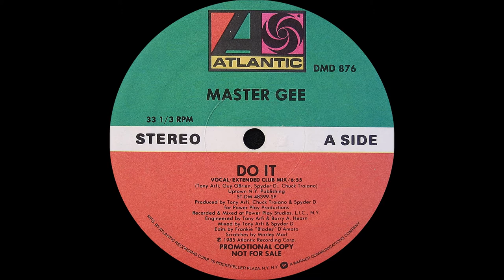Master Gee - Do It ( Atlantic 1985 )